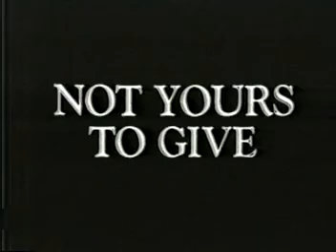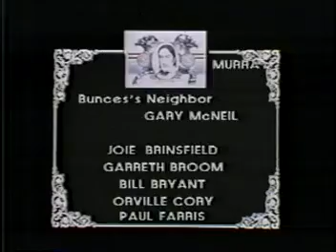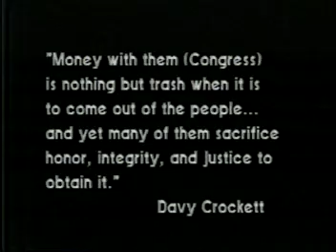Not Yours to Give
A short dramatization about a lesson Davy Crocket learned about socialism and the constitution.

Fisk Media Services